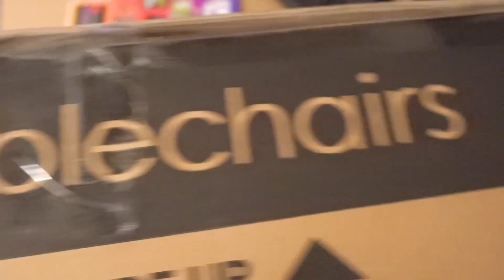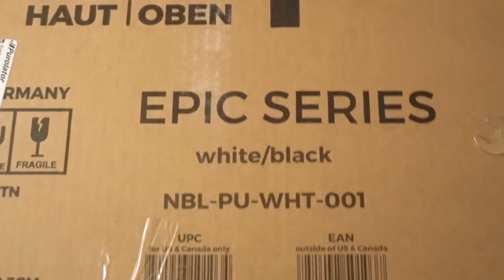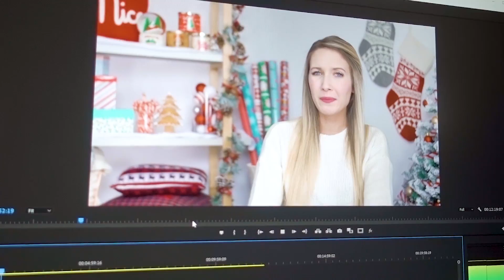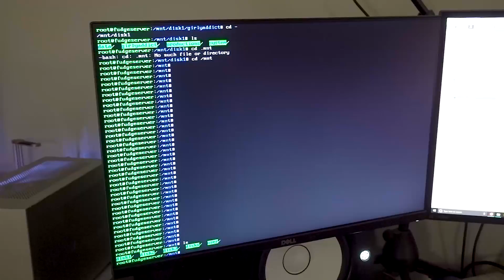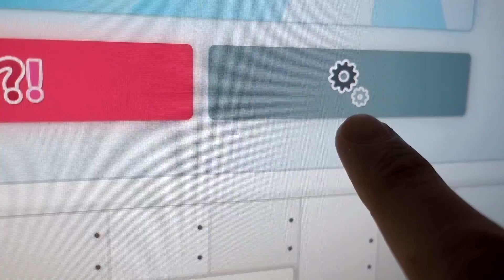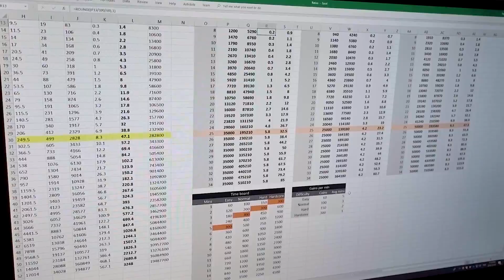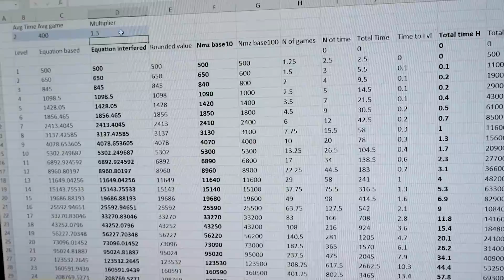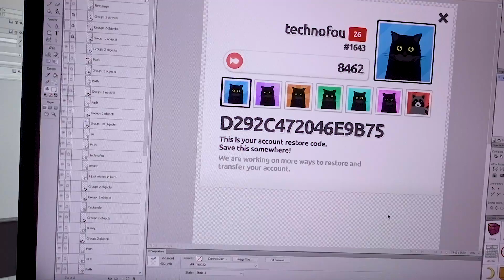UNE NUIT DE TRAVAIL (fail) | 29 décembre 2018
C'EST LE DERNIER VLOG (de l'année...) Aujourd'hui, on vous parle de nos nouvelles chaises, de Super Fudge, et on fait une nuit de travail (fail). Bonne fin d'année tout le monde on se revoit l'année prochaine (lol ok j'arrête avec mes jokes plates :')

Merci à Noble Chairs pour les chaises, nous ne pourrions pas être plus contents!

Nous sommes Cath et Jay, 25 ans et nous vivons au Canada avec notre chat Fudge! Ici, vous trouverez des vlogs de notre quotidien en tant que Youtubeurs, créateurs de jeux mobiles et en train de construire notre première maison!